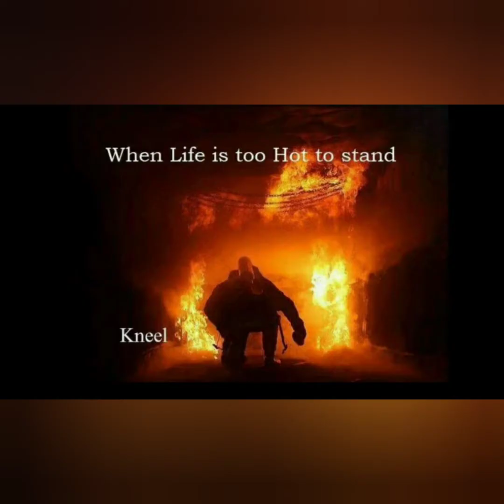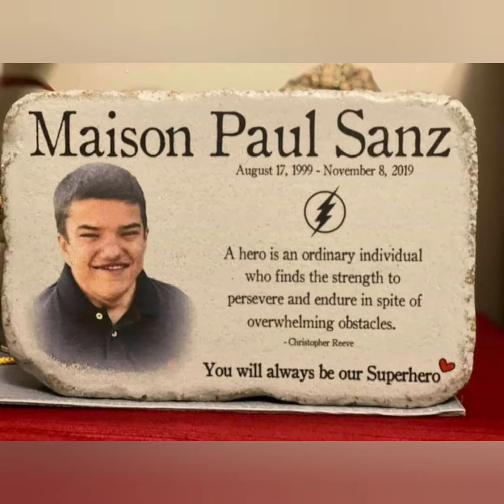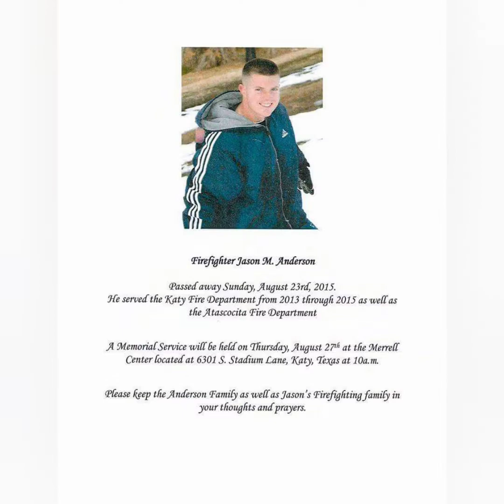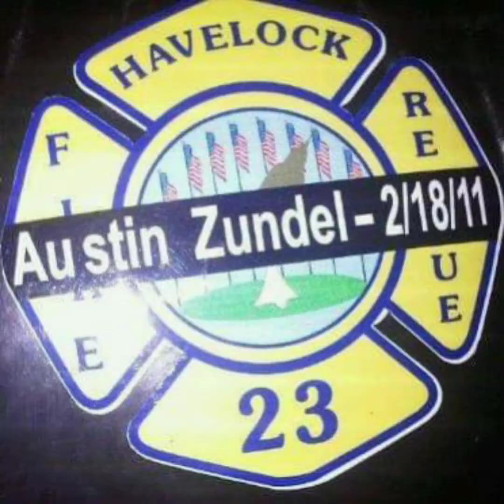Hallelujah FRE Honor Video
In loving memory of Austin Zundel
Martha Robbins
Maison Paul Sanz
Jason Anderson
Kaila Sullivan

Hallelujah First Responders Edition Honor video has been years in the making.  We've recieved pictures from across the country,  honoring those First Responders lost to us.
All profits recieved goes to charity benefiting firefighters, Paramedics, EMTs, mental health,  education,  and their families.  Please consider purchasing the song.